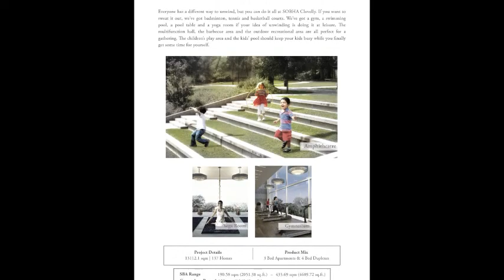Sobha Clovelly, Brochure, Banashankari, Uttarahalli Bangalore